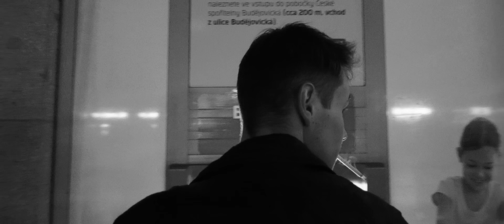CA$HANOVA BULHAR - MÍSTNÍ ODCHOVANEC (2L VIDEO)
HOOD CELEBRITY 3 OUT NOW! KUPUJ NA
POSLOUCHEJ NA SPOTIFY, APPLE MUSIC, Atd.